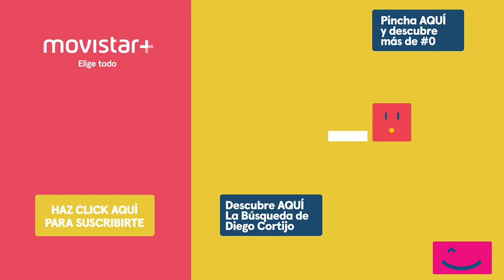La Búsqueda de Diego Cortijo: El descenso se complica - Yonaguni | #0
Diego se prepara para bajar a la estructura de Yonaguni pero surgen las complicaciones.